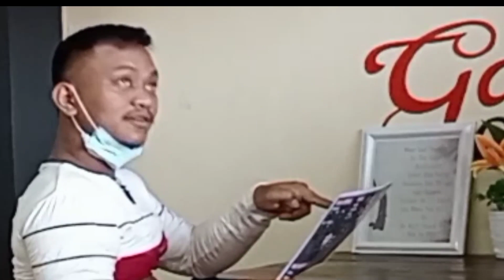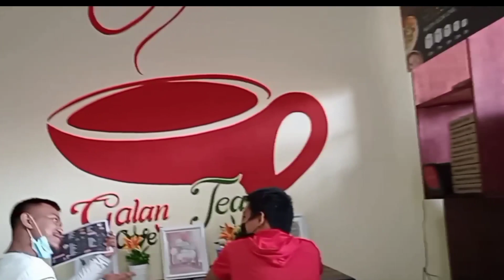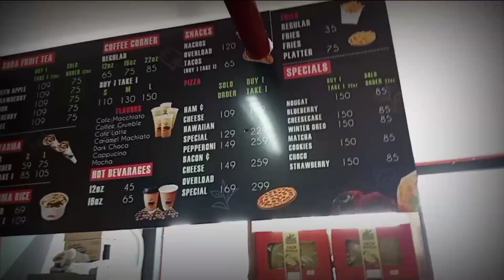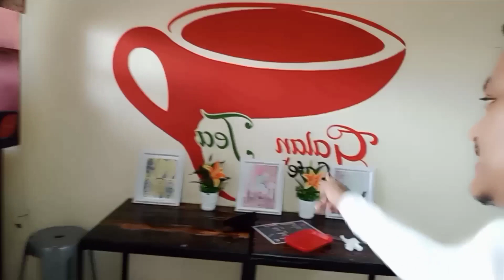Mapapa Sana all kana lang sa boses Ng aking bes friend 😂